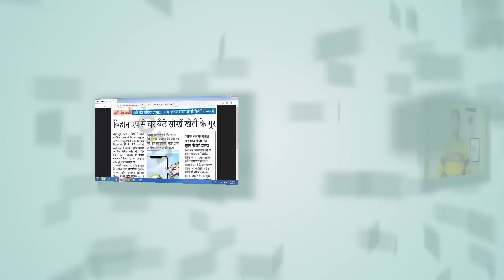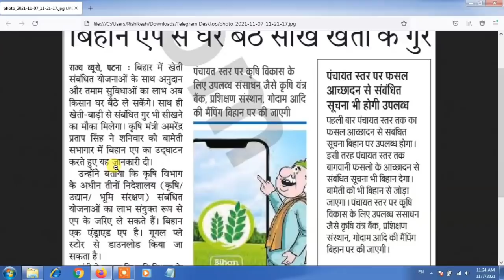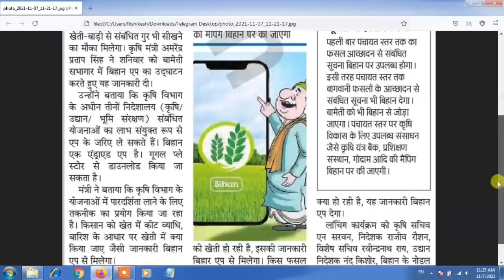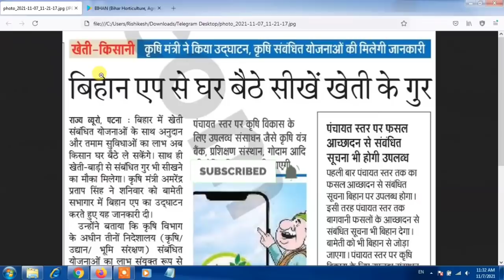बिहार कृषि विभाग की बड़ी अपडेट | Bihar krishi vibhag new update | अब इस app से होगा सभी योज का आवेदन